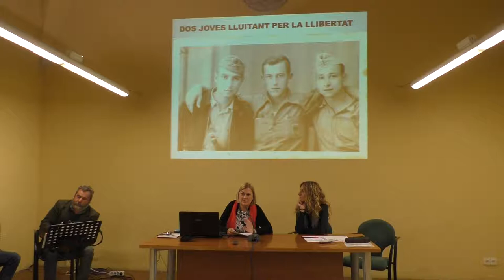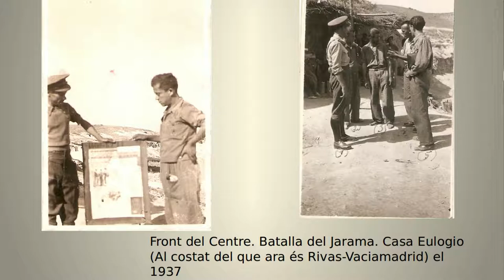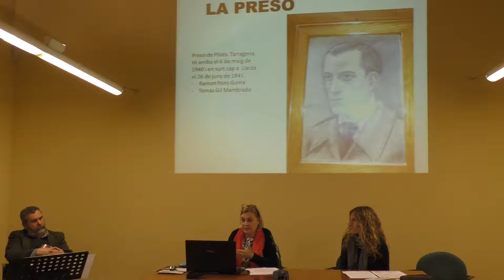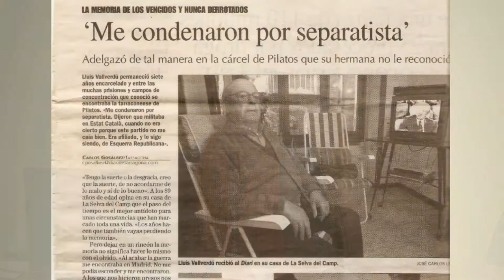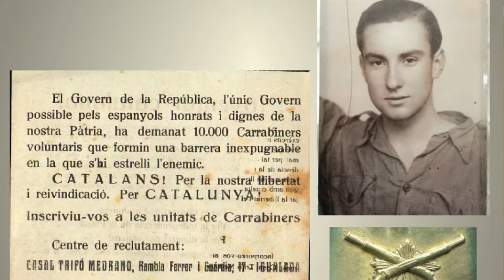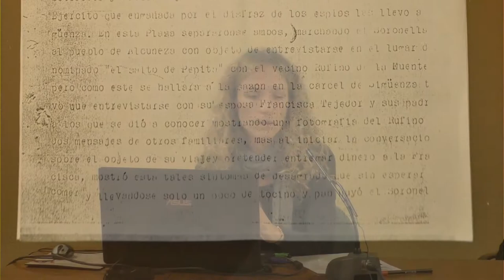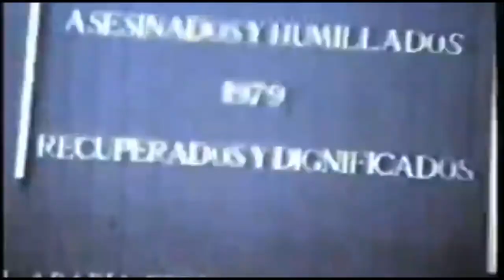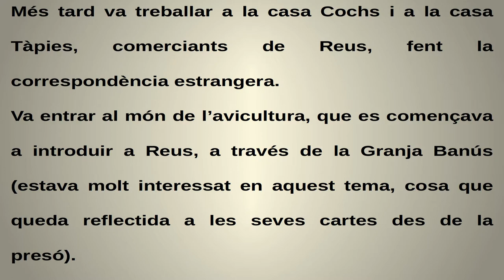Dos joves lluitant per la llibertat. Lluís Vallverdú i Felip Sabarich.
El 26 d’abril del 2017 es va realitzar la xerrada «Dos joves lluitant per la llibertat». La xerrada versa  sobre la vida de Lluís Vallverdú Poblet i Felip Sabarich Maestro, i especialment de la seva experiència durant la Guerra Civil. La xerrada ha anar a càrrec d’Anna Chillida Sabarich i  M. Teresa Vallverdú March i s’ha realitzat a la sala Santa Llúcia de la selva del Camp.
Aquesta xerrada forma part del cicle de xerrades itinerants arRelats. En el cicle arRelats participen activistes locals o persones anònimes que van viure els esdeveniments narrats en primera persona, amb la voluntat de recollir-ne el testimoni i reconèixer la tasca col·lectiva dels impulsors de les diverses iniciatives.